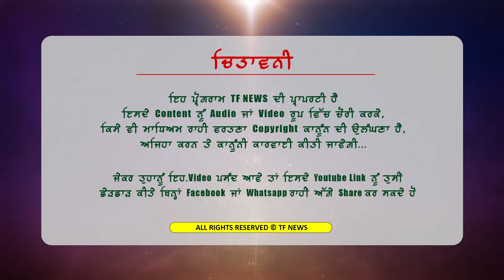ਕਿਸਾਨੀ ਮੋਰਚੇ ਸਮੇਂ ਗ੍ਰਿਫਤਾਰੀ ਦੇਣ ਵਾਲੇ ਸਿੱਖ ਬੱਚੇ ਦੀ ਖਾਲਸਾ ਮਾਰਚ ਤੋਂ ਸਰਕਾਰ ਨੂੰ ਵੰਗਾਰ